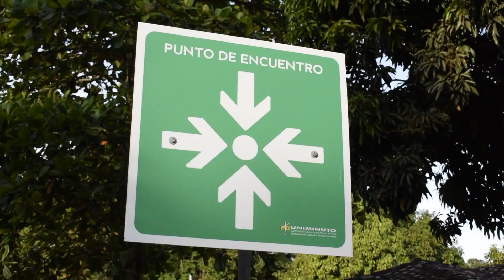Evacuar salva vidas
UNIMINUTO Rectoría Tolima y Magdalena Medio se suma al Simulacro Nacional 2023. Participa activamente.